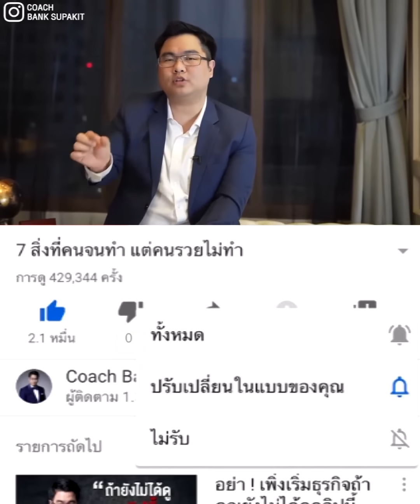ปลดล็อคปัญหาทางการเงินแบบถาวร